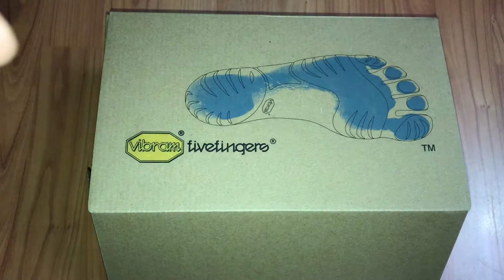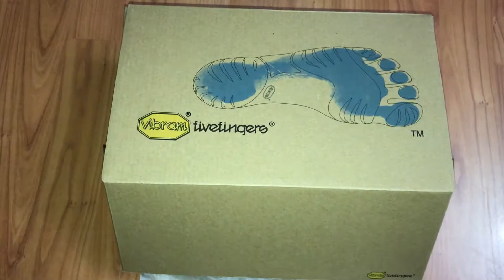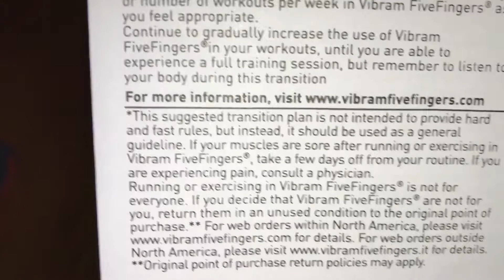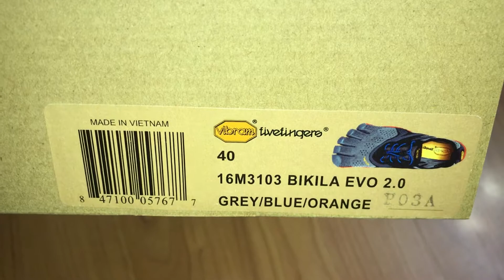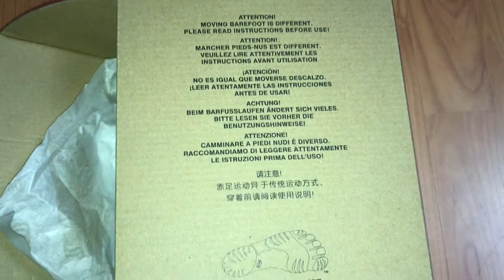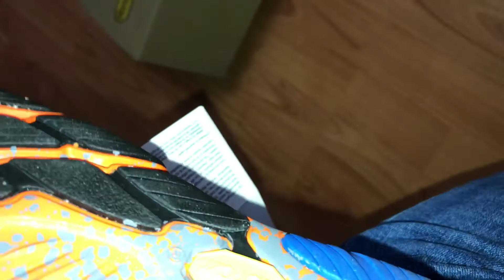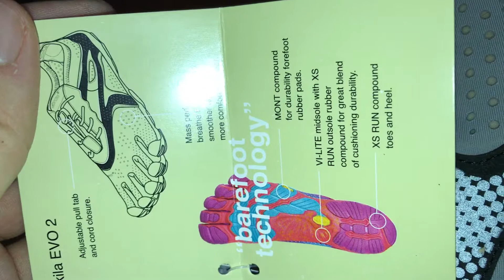Vibram Bikila Evo first impressions and review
A little unboxing and a review about the Vibram V-run or Bikila Evo as they were known